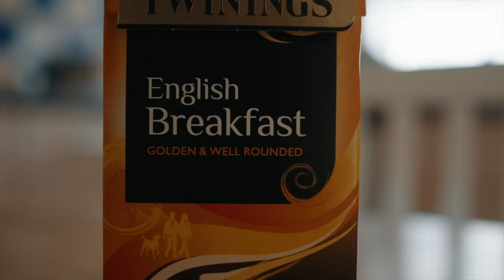"Tea" Nikon Z6 Atomos Ninja V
Hope everyone is enjoying lockdown as much as me!